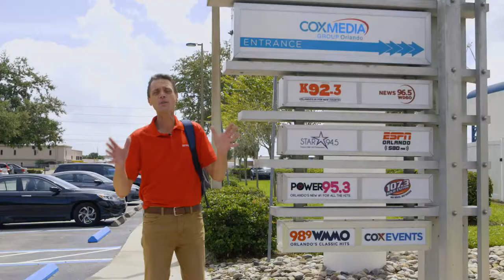CMG Orlando: Welcome to Orlando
This was our way to welcome those in town for the 2018 NAB Conference & Marconi Awards.